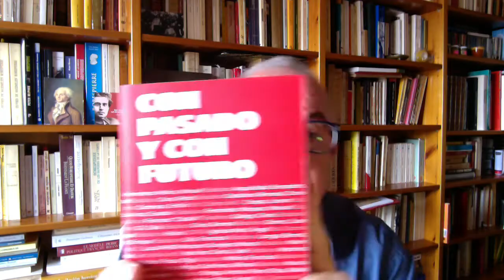Adoni i l'estrella polar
El passat 5 de juny de 2021 la Fundació de la Revolució Democràtica va fer un merescut homenatge al company Adonio Gozález Mateos, presentant al pati de recepció de la Presó Model de Barcelona el seu llibre "Con pasado y con futuro".
El soroll procedent del carrer no va permetre escoltar algunes parts de les diverses intervencions. Es per això que he gravat domèsticament i publicat la meva intervenció que du per títol "Adoni i l'estel polar".